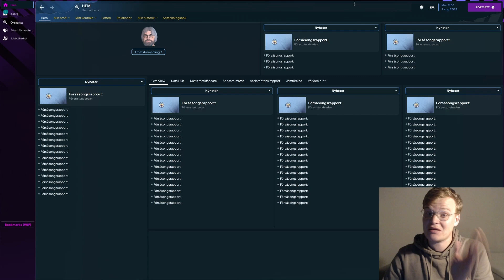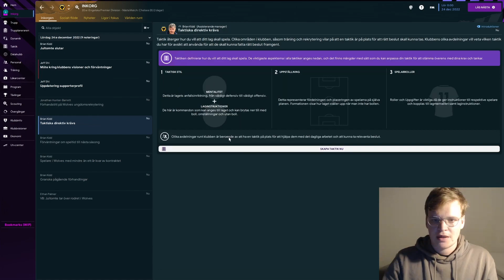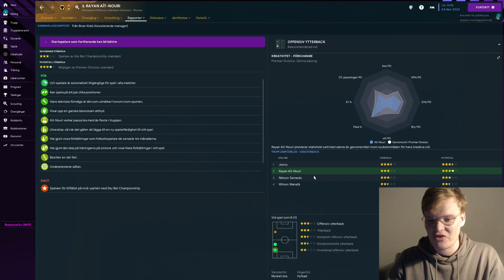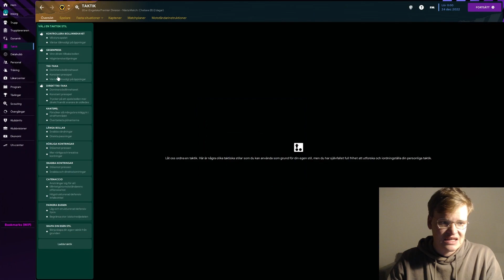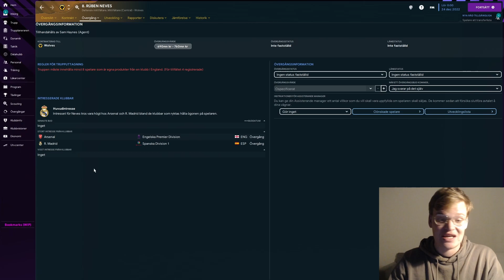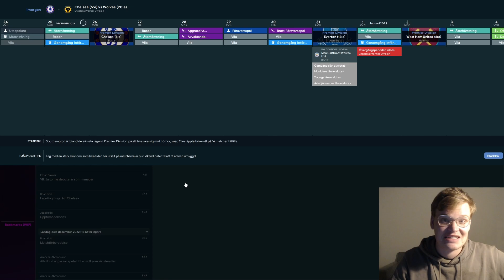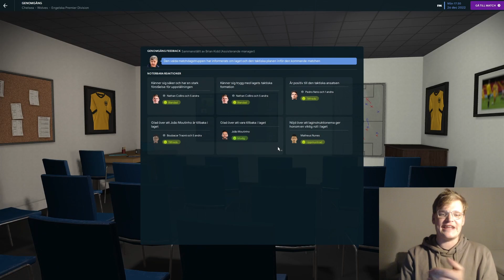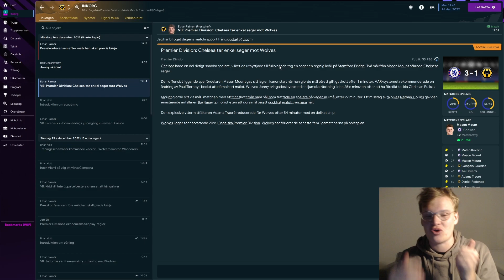Ett julmirakel?? | Football Manager 2023 UTMANING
JULEN närmar sig med STORMSTEG och det betyder att jag publicerar en ny liten miniserie som går ut på att ta det sämsta laget i Premier League och rädda de från nedflyttning. Kommer jag lyckas eller kommer jag ge alla supportar en dålig julklapp?

Gilla videon om du vill se mer!
Kommentera vad du tyckte om och vad du gillade mindre!

Ciao!